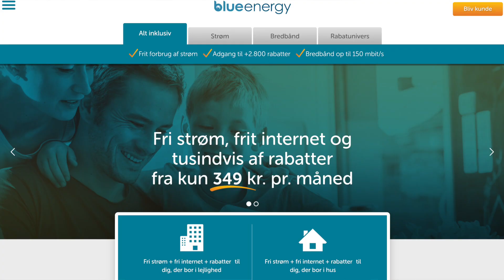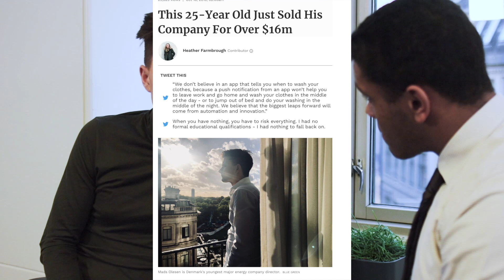Mads Andreas Olesen sælger Blue Energy for over 100 millioner kroner: Hårdt arbejde er ikke sjovt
Den daværende 25-årige Mads Andreas Olesen fortæller her om hvad det kræver,  at følge dine ambitioner helt frem til målstregen. "Det skal være sjovt, ellers bliver det til hårdt arbejde."
Ydermere bliver der talt om hvordan barndommen kan påvirke de valg man tager senere i ens liv, hvad der sker når tingene ikke går ens vej og vigtigheden af at træffe et valg.

Mads er en af de få danskere der er havnet på Forbes liste "30 under 30."

Video: Daniel Holt